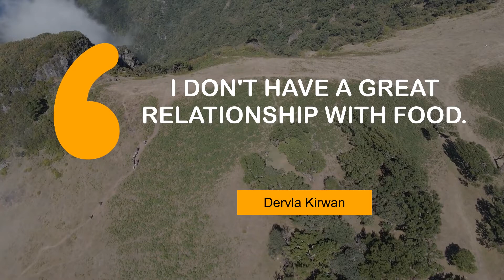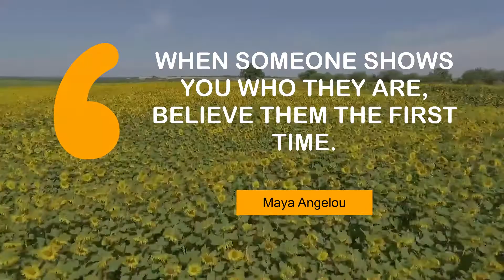Thoughts of Life Changing People on Relationship | @MyMotivationMantra | Your Path to Success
Life Changing Quotes on Relationship | Daily Motivation Mantra

00:00 The film depends on the audience's belief in this relationship. - Ralph Fiennes
00:25 I have gone from one relationship to a marriage and stepchildren. - Daryl Hall
00:43 I don't have a great relationship with food. - Dervla Kirwan
01:01 My relationship with my mother is not cute. - Mika
01:18 When someone shows you who they are, believe them the first time. - Maya Angelou
01:36 How people treat you is their karma; how you react is yours. - Wayne Dyer
01:54 I'm lucky in having found the perfect partner to spend my life with. - Sara Paretsky
02:12 Never above you. Never below you. Always beside you. - Walter Winchell

1 - Beach in the evening
2 - Hospital entrance in Buenos Aires
3 - People hiking up a mountain
4 - Coast in Fanal Madeira Island
5 - Sunflower field
6 - Abandoned ship in Tierra Del Fuego Argentina
7 - A beach in Tel Aviv
8 - Arrowtown